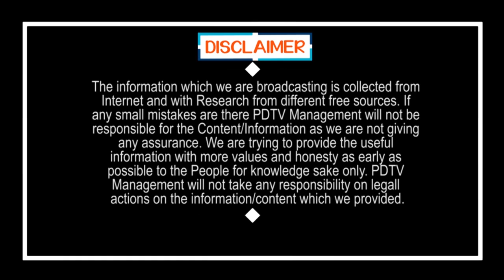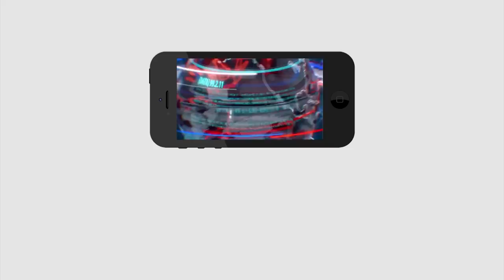Public Comment On Chandrababu Over CM Jagan Ruling | జగన్ పాలన గురించి నువ్వెంది డిసైడ్ చేసేది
జగన్ పాలన గురించి నువ్వెంది డిసైడ్ చేసేది | Public Comment On Chandrababu Over CM Jagan Ruling | PDTV News